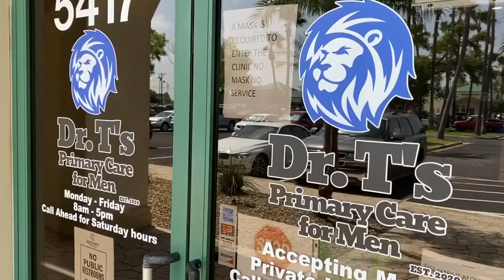WWE MARK HENRY 13,000 CALORIES A DAY